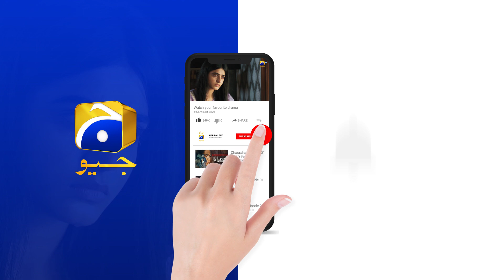Zakham Episode 17 | Best Moment 04 | Aagha Ali | Sehar Khan | HAR PAL GEO